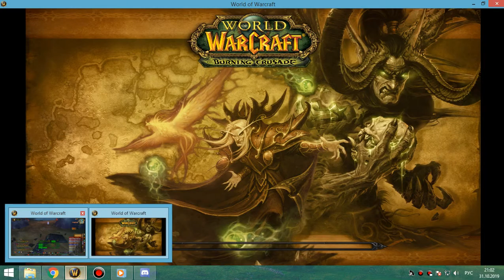1я часть ВИКЛИК-1 пвар+шп 31 10 19